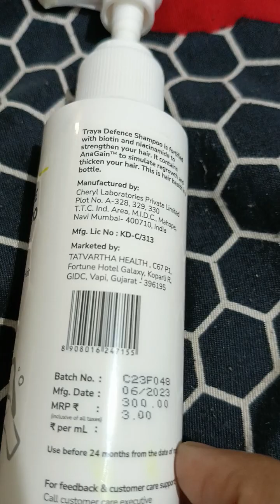Traya Shampoo review#most honest review traya shampoo review after 3 months..Traya defence shampoo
Well this is# my honest after use review of the Traya Defense Shampoo.I am not being paid for this so whatever I say is genuine and also I have used Traya Defense Shampoo for #3 months now.So I have come to the above said conclusion after genuine usage..I hope you find the above video useful..Please like and subscribe.. Thank you..